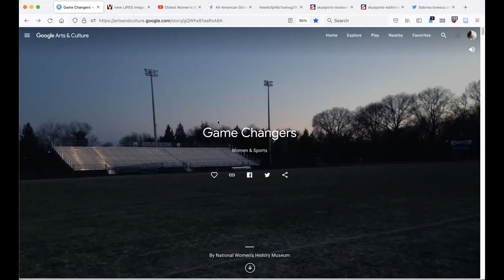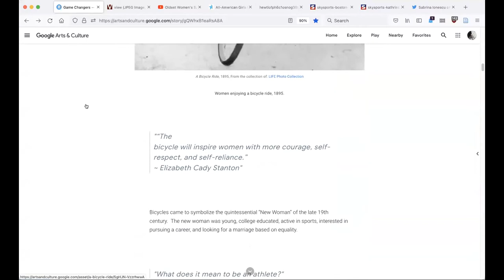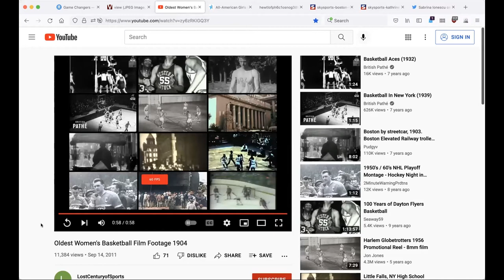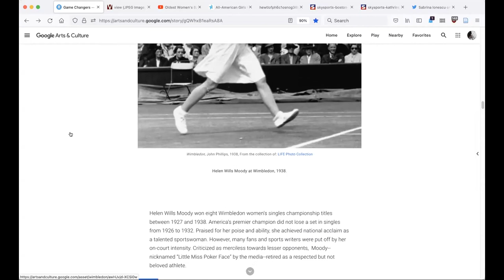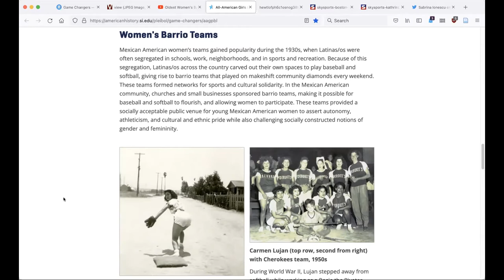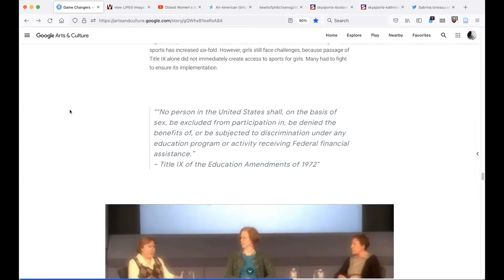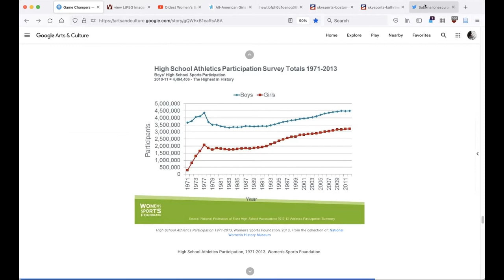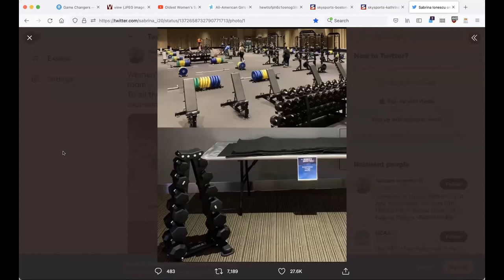Sundays@Home: Curated Walk-Through of "Game Changers: Women and Sports"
Join NWHM Predoctoral Fellow in Women's Studies, Mariana Brandman, for this special guest curator-led virtual tour of the National Women's History Museum's popular online exhibit, Game Changers: Women and Sports.

About the exhibit:

Sports are integral to American national identity whether as metaphor, cultural past time, or economic driver. Though Americans take sports seriously, women and men have had very different experiences with sports participation. Competition - the core element of the national obsession with sports - has been problematic for American to accept when applied towards women.

In 2022, as we celebrate women's participation in the Winter Olympics, the launch of the National Women's Football League, and the anniversary of Title IX, this exhibit explores the cultural, economic, social, and political barriers women have overcome to play sports and the challenges remaining today.